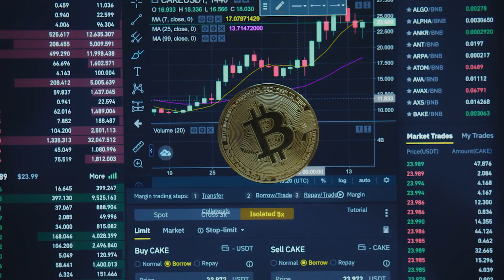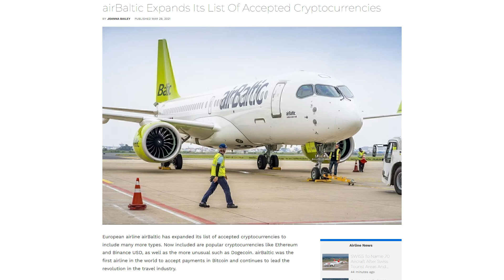The future of payment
We explore how cashless payments and cryptocurrency has changed the landscape of payment in the tourism industry.

Contactless payment methods and transactions are secure, convenient, and utilise point platforms or reward systems.

Options include companies like afterpay and zip pay.

Despite some fluctuations in prices, trading in cryptocurrency or bitcoin is still considered one of the most secure and anonymous payment methods.

Being aware of ongoing and upcoming trends is vital to giving your business a competitive edge.

Do your research, sites like revfine, ttgasia, skift and market scale all explore the landscape of payment trends in tourism and can help you better understand where your business is headed.